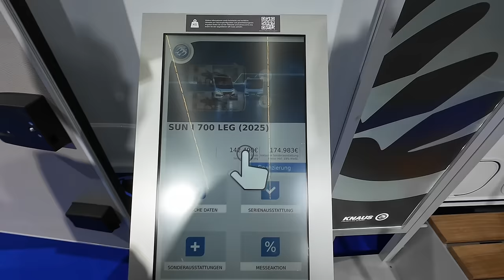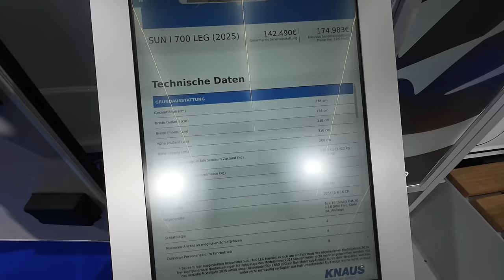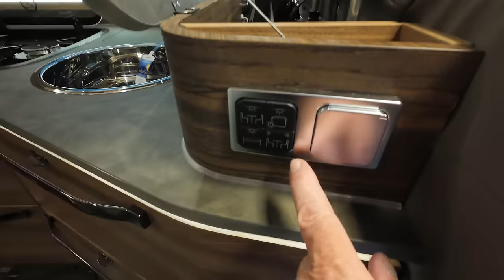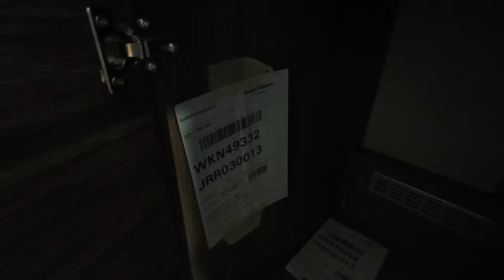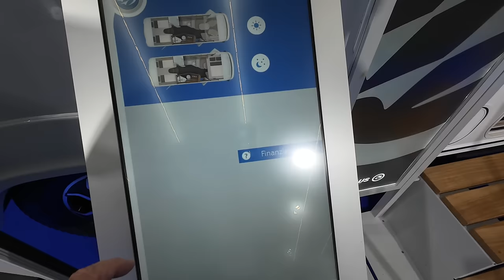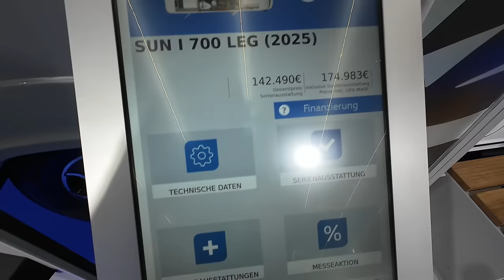Mehr als schöner Rücken? Knaus Sun I 700 LEG - Nr. 308/6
Auf dem Caravan-Salon waren wir auch in Halle 1, die komplett von der Fa. Knaus belegt ist.
Das auffälligste Model von Knaus, den SUN I haben wir uns dabei angesehen.